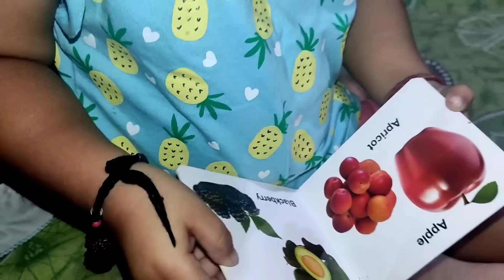বাঁহৰ গজালি খোৱা দেখি কস্তুৰীয়ে মোক আচৰিত পালে